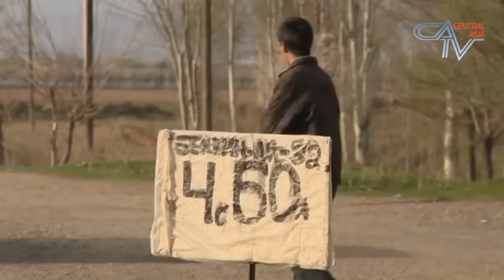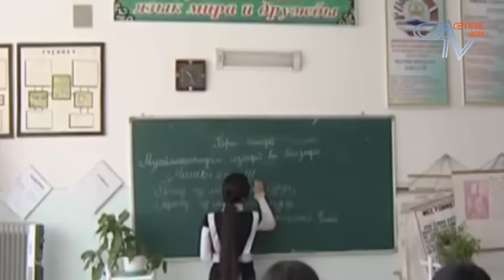Хабарҳои Тоҷикистон (аз 10.07.2015) "برنامه اطلاعات آسیای مرکزی "امروز